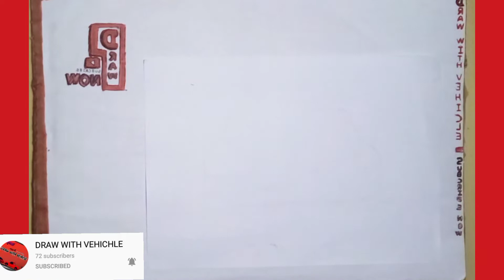HOW TO DRAW MERCEDES-BENZ AMG GT 63S (MODIFIED SPORTS CAR)